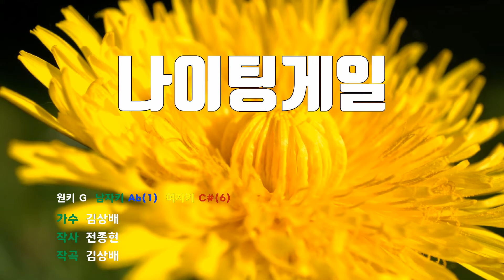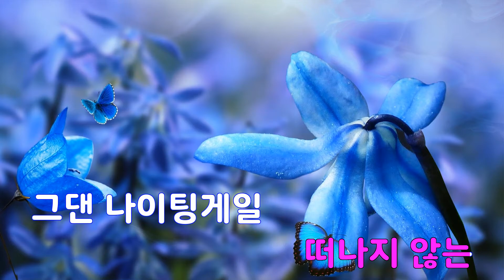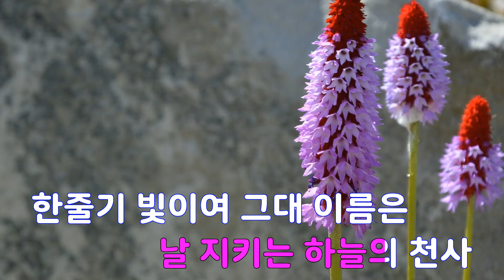[은성 반주기] 나이팅게일 - 김상배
나이팅게일 - 김상배
작사 ː 전종현, 작곡 ː 김상배